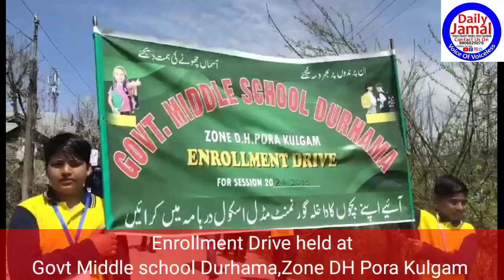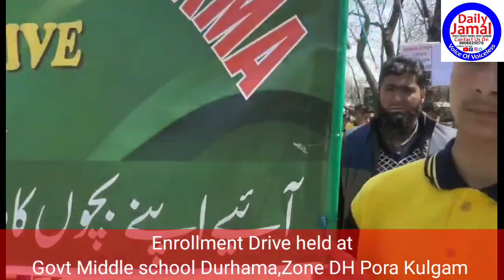held at#Govt Middle School Durhama,Zone DH Pora